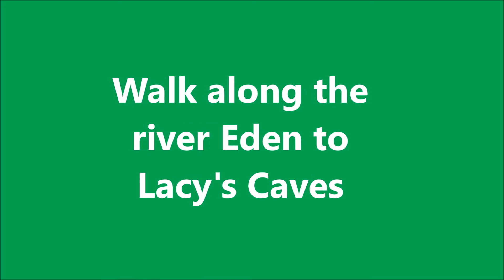lacy's cave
Walk along the river Eden, to Lacy's caves